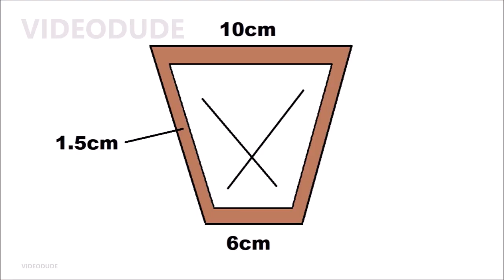Top 3 DIY Lantern | How To Make Lantern | How To Make Lamp | How To Make A Lantern DIY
How to Make A Lantern At Home | How To Make Lantern | DIY Lamp | How To Make A Lamp
  In This video I'll show you top 3 lantern making ideas

lantern lantern lantern lantern lantern lantern lantern lantern lantern lantern
DIY Lantern DIY Lantern DIY Lantern DIY Lantern DIY Lantern DIY Lantern
lamp lamp lamp lamp lamp lamp lamp Lamp Lamp Lamp Lamp Lamp
DIY Lamp DIY Lamp DIY Lamp DIY Lamp DIY Lamp DIY Lamp DIY Lamp
how to make lantern how to make lantern how to make lantern how to make lantern how to make lamp how to make lamp how to make lamp
how to make a lamp how to make a lamp how to make a lamp how to make a lamp
how to make diy lantern how to make diy lamp